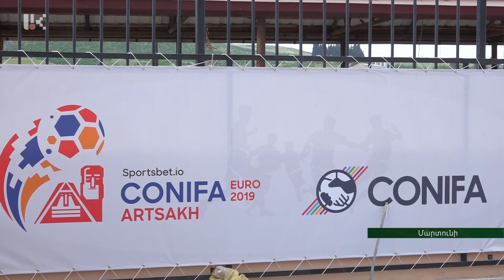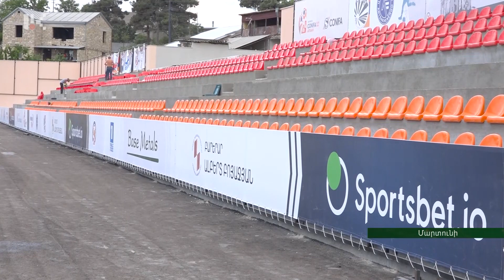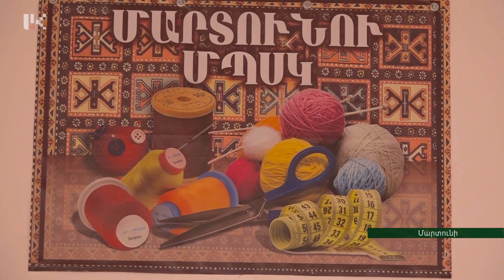Մարտունին պատրաստվում է CONIFA-2019-ին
Բաց դռներով և ամուր դարպասներով Արցախը հյուրընկալում է Եվրոպայի չճանաչված պետությունների Կոնիֆայի առաջնությունը: Արցախի չորս քաղաքներում, հունիսի 1-ից 9-ը  կտիրի ֆուտբոլային իրականություն: Այս օրերին ավարտվում են բոլոր քաղաքների մարզադաշտերի շինարարական աշխատանքները: Մարտունում ոչ միայն  վերակառուցված մարզադաշտով, այլև ասֆալտապատ ճանապարհներով և մշակութային մի շարք միջոցառումներով են դիմավորելու ֆուտբոլիստներին և ֆուտբոլասերներին: